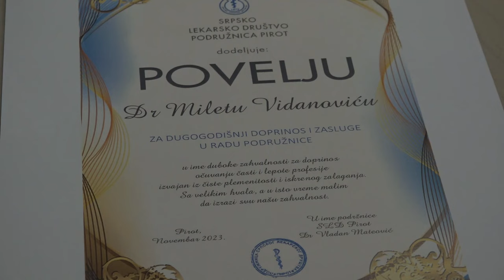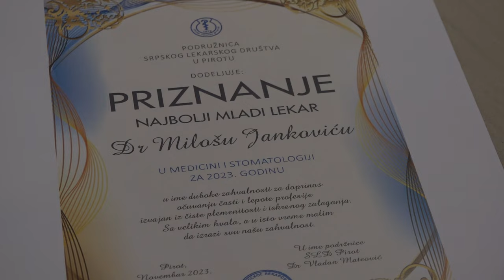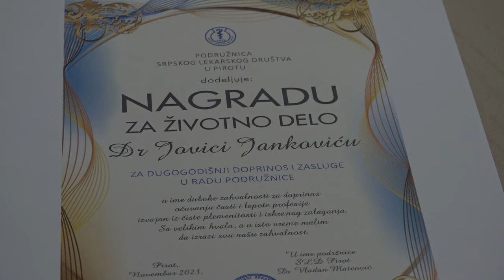SRPSKO LEKARSKO DRUŠTVO OBELEŽILO ESNAFSKU SLAVU SVETI VRAČI